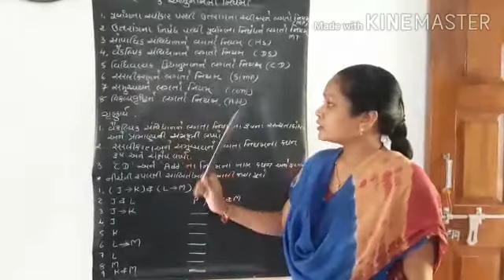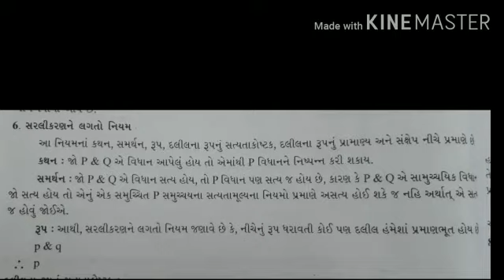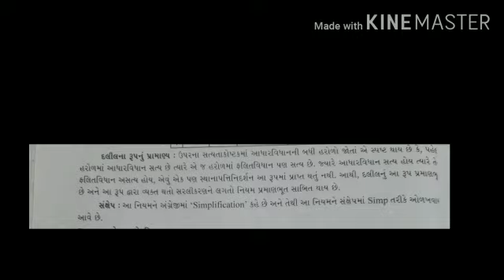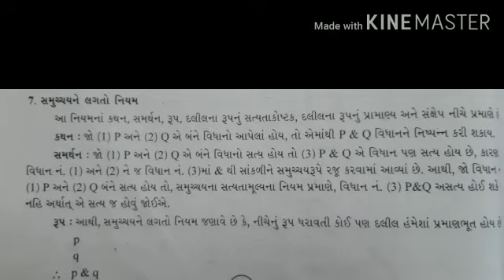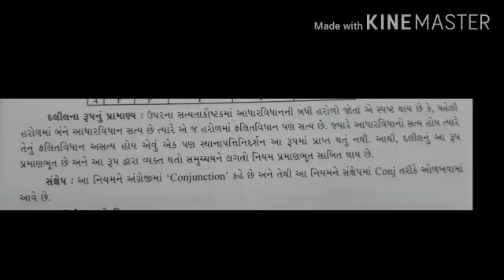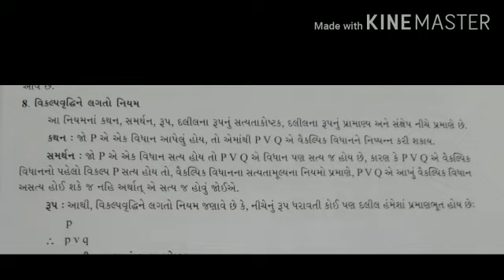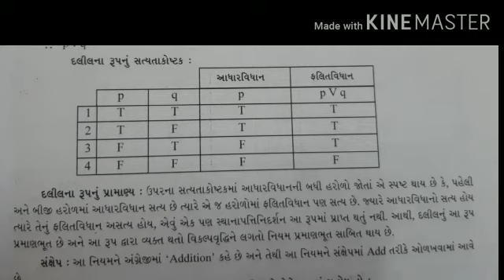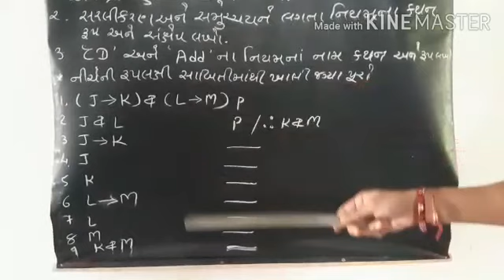ધોરણ ૧૨ તત્વજ્ઞાન પ્રકરણ ૩ભાગ૪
શ્રીમતી કલ્પનાબેન પટેલ